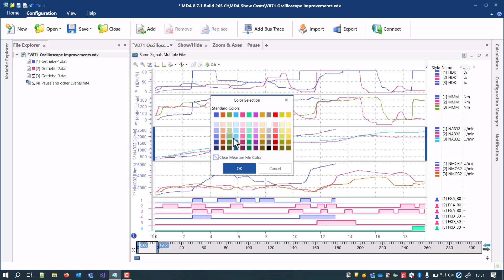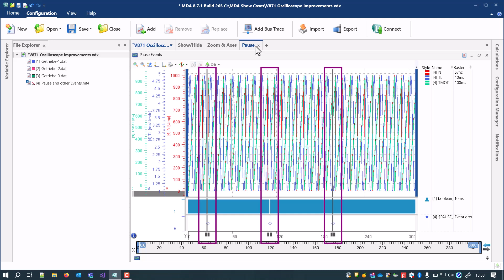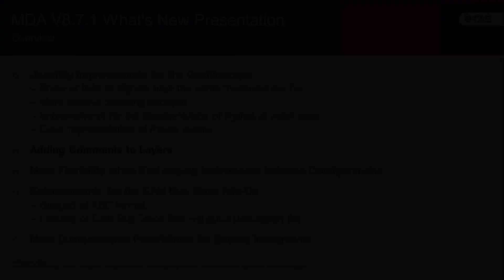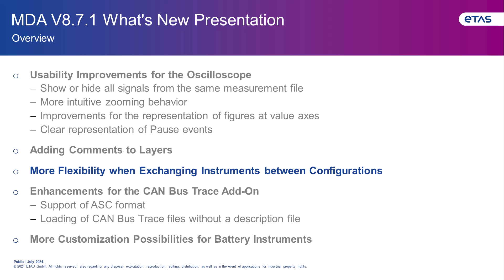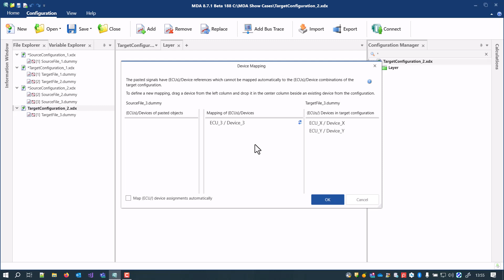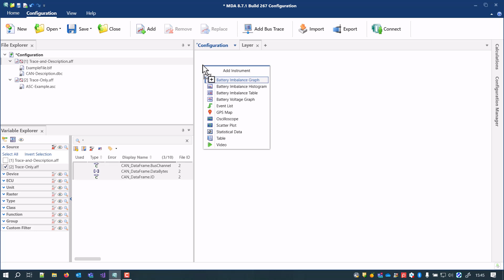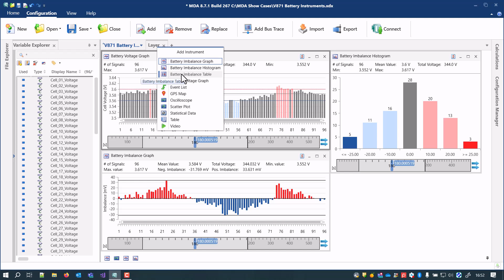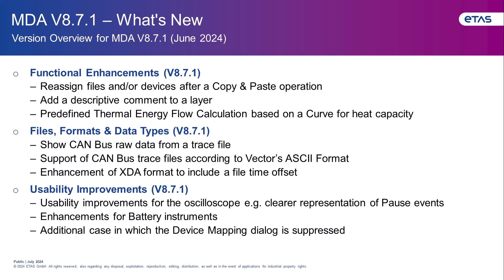MDA V8.7.1 – What’s New Presentation (German)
In diesem Video stellt Ihnen Matthias Gekeler, Produktmanager bei ETAS für MDA, die neuen Funktionen des MDA V8.7.1 vor. Die Themen sind:

• 0:20 Usability-Verbesserungen für das Oszilloskop
• 3:54  Hinzufügen von Kommentaren zu Ebenen
• 5:17 Mehr Flexibilität beim Austausch von Instrumenten zwischen Konfigurationen
• 8:07 Erweiterungen für das CAN Bus Trace Add-On
• 10:10 Neue Anpassungsmöglichkeiten für die Batterie-Instrumente